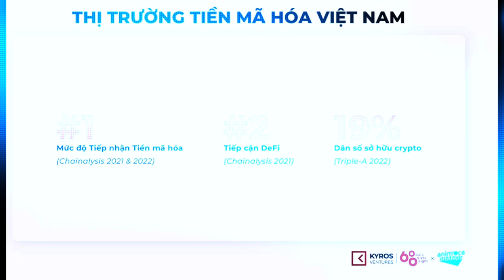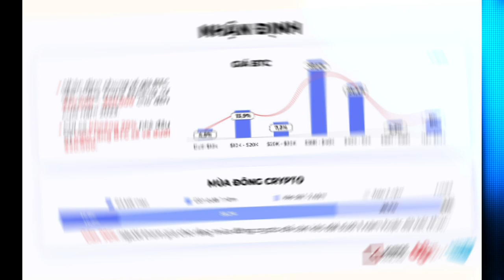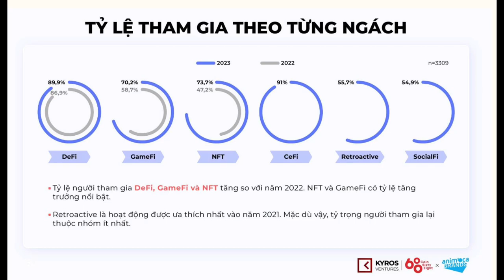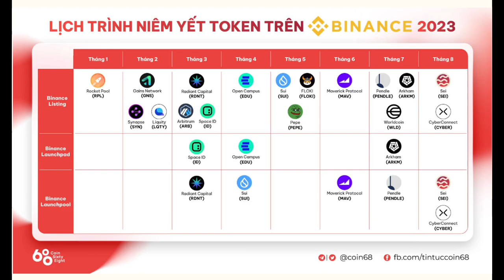5 điểm nhấn từ Báo cáo thị trường Tiền mã hóa Việt Nam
🔻Warzone Crypto  được tạo ra để chia sẻ những thông tin về thị trường crypto và đem tới những kiến thức hay, bổ ích cho những người mới
Mua Bán USDT Binance
OTC Jinky Group
Tele : @warzonecrypto
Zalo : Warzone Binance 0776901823